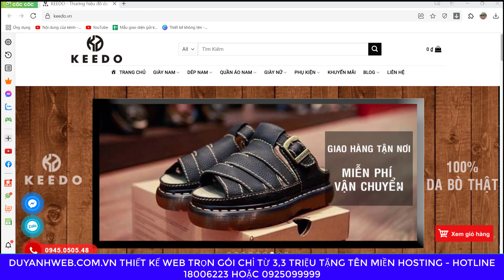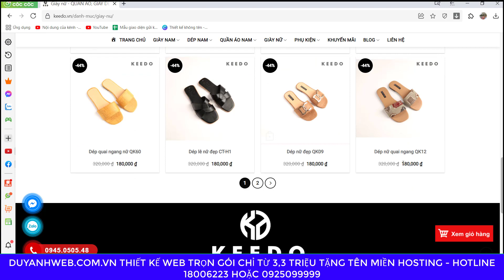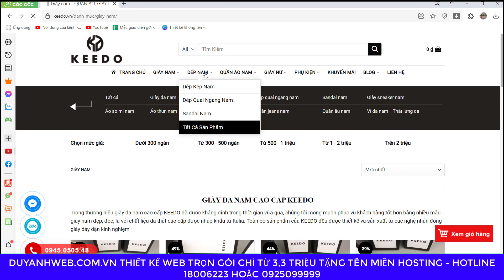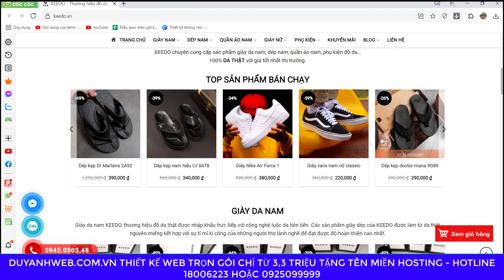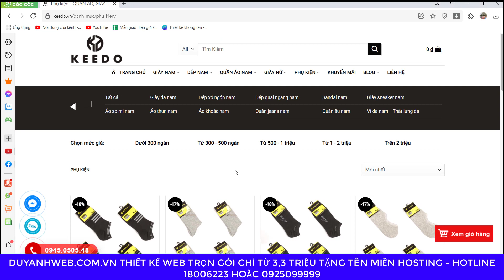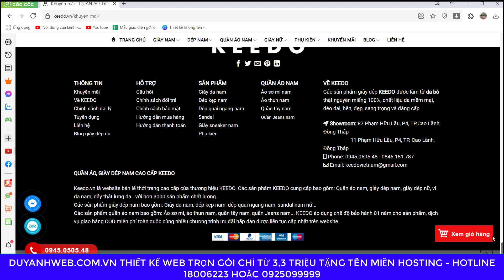Thiết kế website giầy dép trọn gói 3,3 triệu mã số MN045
1️⃣ Tặng tên miền quốc tế trị giá 300K
2️⃣ Tặng hosting cực khủng 8000 mb trị giá 800K
3️⃣ Tặng phần mềm diệt mã độc bản quyền Imunify trị giá 1600K
4️⃣ Tặng logo đẹp giản dị trị giá 300K
5️⃣ Tặng banner đẹp trị giá 300K
6️⃣ Tặng công nhập liệu 30 sản phẩm hoặc bài viết trị giá 900K
7️⃣ Tặng bảo mật website SSL miễn phí trọn đời giúp website bảo mật hơn.
8️⃣ Tặng công cài đặt 01 chiến dịch quảng cáo Google Ads trị giá 1000K
🏠 Văn Phòng Hà Nội:
🏠 Văn Phòng Đà Nẵng:
 🏠 Văn Phòng HCM:
37/2C/10 đường C18 P. 12 Q. Tân Bình,  Hồ Chí Minh.
☎️ Hotline miễn cước: 18006223 | 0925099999